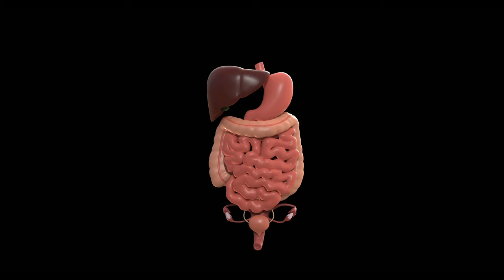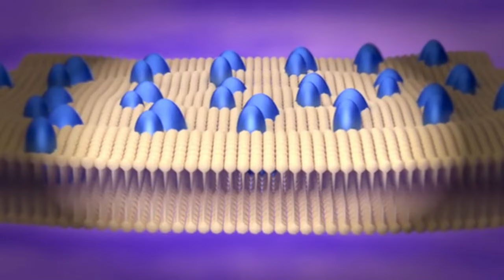बस 10 बूँद !खाना घंटों में नहीं मिनटों में पचेगा | पेट बनेगा लोहे जैसा मज़बूत | Improve Digestion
बस 10 बूँद !खाना घंटों में नहीं मिनटों में पचेगा | पेट बनेगा लोहे जैसा मज़बूत | Improve Digestion । बुढ़ापे तक पेट रहेगा मज़बूत

गैस, पेट में जलन (acidity), ये दवाई अपच और पेट फूलना, कब्ज  जड़ से ख़त्म होगा ।

In this video, Dr Sachin Tyagi will tell you about a simple and effective homeopathic remediesfor gas, acidity, indigestion, and constipation. This homeopathic remedy for gas and acidity is very effective and safe for all age groups (except small children). Watch this video till the end to learn all about this homeopathic remedy for gas, acidity, constipation, and bloating.So If you suffer from digestive problems like gas, acidity, and indigestion, these homeopathic medicine can greatly help you improve digestion naturally.

Note:This video is for knowledge purpose only. Please consult your doctor before taking any medicines. Our channel shall not be liable for any direct, incidental, consequential, indirect or punitive damages arising out of access to or use of any content available on this channel.